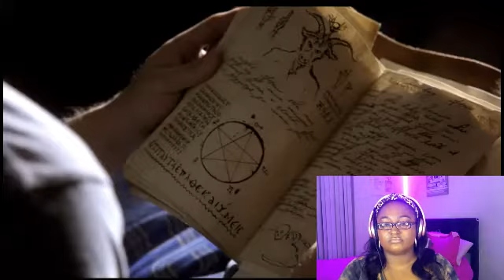TURNING POINT THE VAMPIRE DIARIES S1 E10 | REACTION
MUST WATCH!

Find Sugar Daddies

Get $90 off throughout 4 meals
Green Chef

Signup to Drive for Postmates
Use Code FL-PKPMH